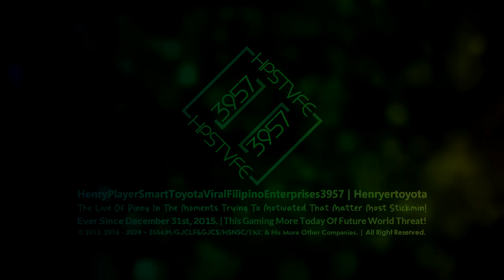Henryertoyota's 2/Two Telavision 6.0 Logo Variants 【02.08.2024 | 20th Multi-Sided | Normal/Enhanced】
Uhhh. Great, It's Brand New Telavision 6.0 Logo but going of Power-Blast, Fellas! B3

𝙎𝙥𝙚𝙘𝙞𝙛𝙞𝙘𝙖𝙩𝙞𝙤𝙣
Enhanced/Improved/Nerfed by : @Empowosmoszure2971.
Successor to : Telavision 6.0.
Originally Series : Telavision 1.0.
Originally Made Logo by : @BanappleVideoEffects.
Vegas Pro Requires Used : 12/18 or Higher.
Audio/Music Used : The Lyons Group (1988).
Software Used : Sony Vegas Pro 17/18.

and Series Ended : Circle Steppes TT 1.1.